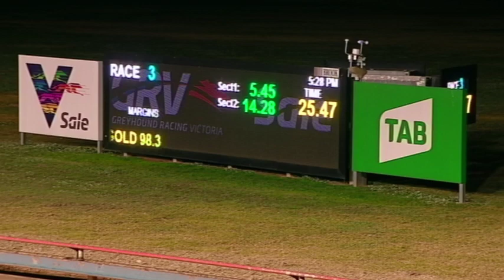SLE SUN 06 JUN 21 R3